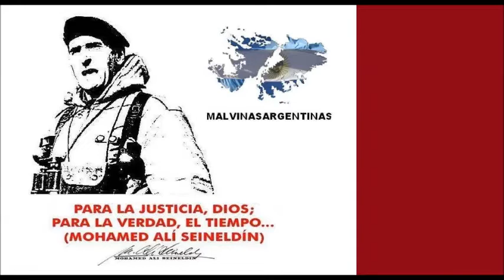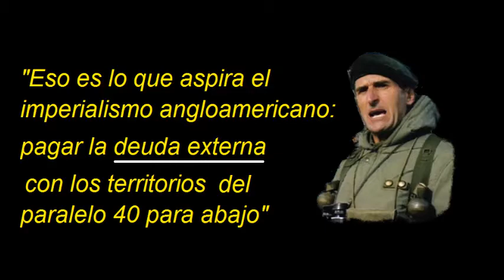Cnl Seineldin: Geopolítica en 2 minutos.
+ Diferencias fundamentales entre la esencia filosófica
del LIBERALISMO
y de la DOCTRINA SOCIAL de la Iglesia CATOLICA